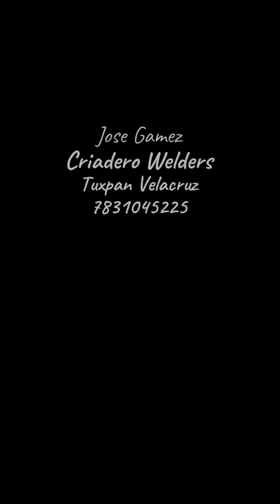Gallos Jose Gamez Criadero Welders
Important Information

Criadero Welders
Owner Jose Gamez